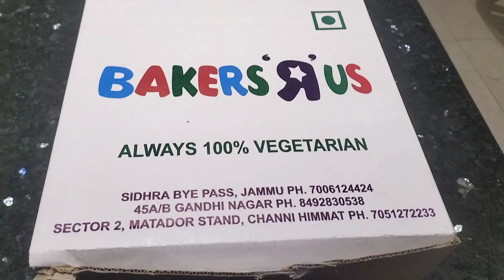fan ne kiya cake gift 😍my birthday special 🎂|| must watch